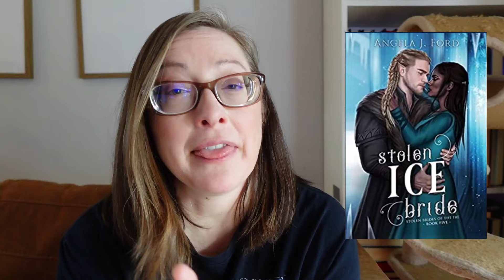January Wrapup | 13 Books including romantasy and historical romance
January Book Reviews! A lot of Fanro, Historical Romance, Cozy Fantasy Romance, and a Romantic Suspense.

Timestamps
00:00 Intro
00:59 Stolen Ice Bride - Angela J. Ford
02:32 A Midnight Clear - K. C. Bateman
02:49 Claimed by the Bear King - Jessica Grayson
03:36 White Horse Black Nights - Evie Marceau
06:04 Historical Romances, YOU'RE the Duke That I Want by Lenora Bell and Any Duke in a Storm by Amalie Howard
08:02 Jacked Frost - Velma Lock
08:51 The Ever Queen - LJ Andrews
12:42 Heavenly Bodies - Imani Erriu
15:54 A Polar Expedition and Other Stimulating Research Opportunities - Kass O'Shire
18:15 A Ladys Rules for Ruin - Jennifer Haymore
19:05 Frostbitten - Rebecca Zanetti

🎁Amazon Book Wishlist